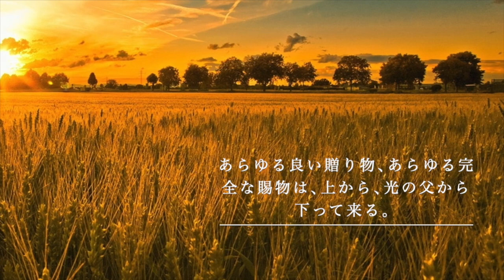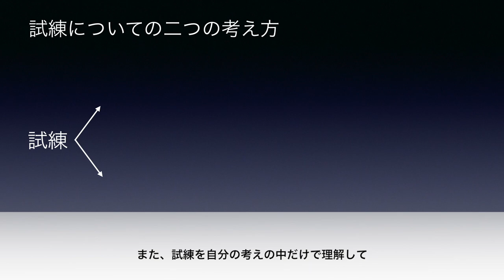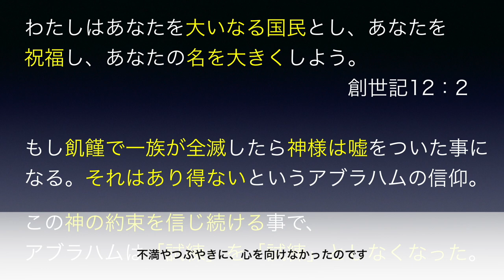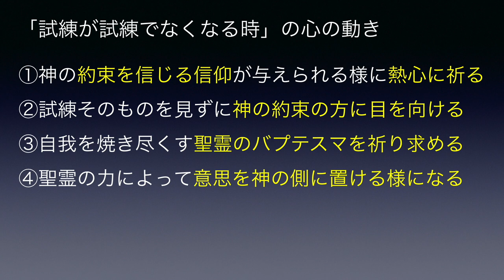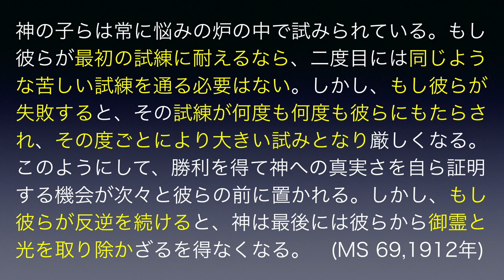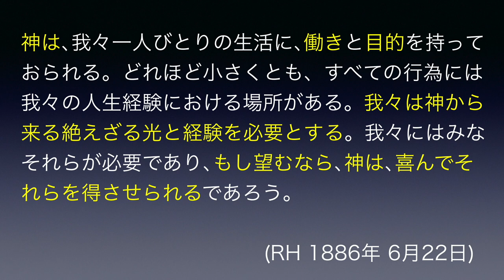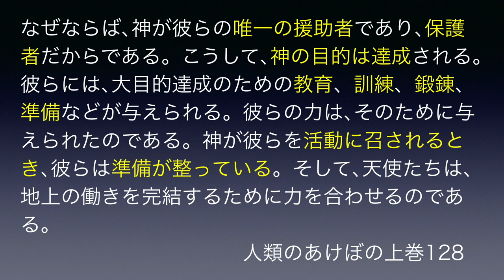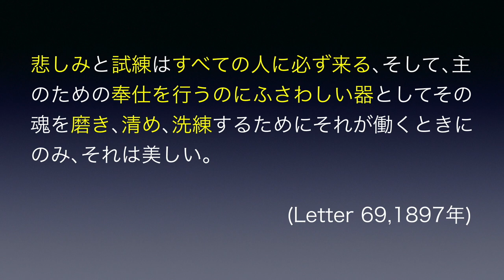試練が試練でなくなる時（字幕）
どんな人でも人生において試練や苦難を経験するものです。しかし聖書には、試練を試練としなくなる方法について記されてあります。